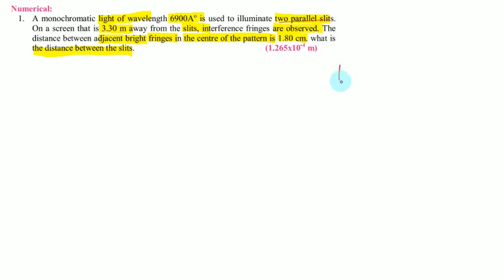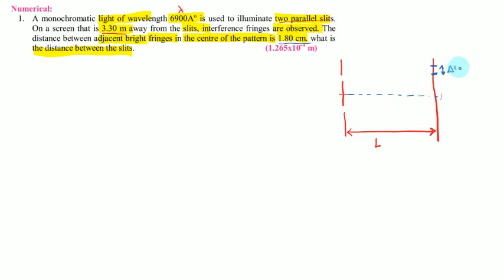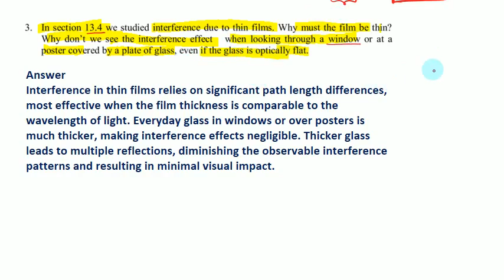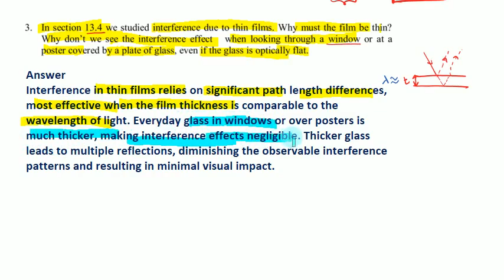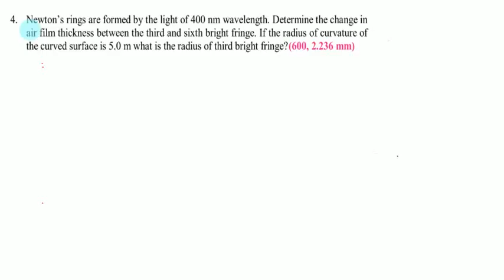XI | Numerical | Solutions |Part 1|Unit #13 |Physical_Optics Sindh Board| 2023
Class XI |First Year| Sindh Board | New Book| 2023
Unit#13:: Physical Optics
Numerical:
1. A monochromatic light of wavelength 6900 \AA is used to illuminate two parallel slits. On a screen that is 3.30 m away from the slits, interference fringes are observed. The distance between adjacent bright fringes in the center of the pattern is 1.80 cm. What is the distance between the slits.
2. A Michelson interferometer is adjusted so that a bright fringe appears on the screen. As one of the mirrors is moved 25.8 micrometers, 92 bright fringes are counted on the screen. What is the wavelength of light used in the interferometer?
3. In section 13.4 we studied interference due to thin films. Why must the film be thin? Why don't we see the interference effect when looking through a window or at a poster covered by a plate of glass, even if the glass is optically flat?
4.Newton's rings are formed by the light of 400 nm wavelength. Determine the change in air film thickness between the third and sixth bright fringe. If the radius of curvature of the curved surface is 5.0 m what is the radius of the third bright fringe?
5. A soap film has an index of refraction n 1.50. The film is viewed in reflected light. (a) At a spot where the film thickness is 910.0 nm, which wavelengths are missing in the reflected light? (b) Which wavelengths are strongest in the visible light?